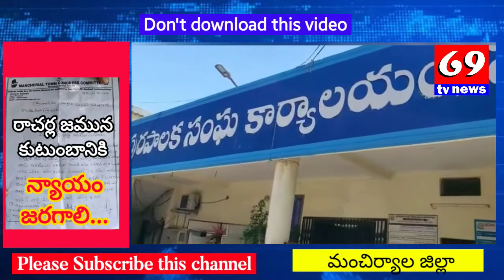రాచర్ల జమున కుటుంబాన్ని ఆదుకోవాలి|top news|69tv newstoday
69TvOn channel is one of the leaders in the production and un-biased and comprehensive news and entertainment programmes in India and abroad
69tvnews delivers reliable information across all platforms:TV, Internet and Mobile.

69 Live ,Telugu Daily News live update,
69tv Popular Programs,
69tvNews, Official YouTube 69tv News Channel owned by 69Live
69Live,Telugu LiveTV, 24 Hours Telugu News Broadcaster, dedicated to report News across Telangana and other parts of the World through live Reports,